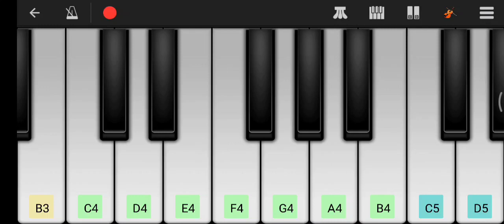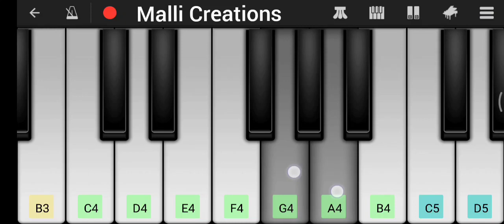ఘనమైనవీ నీ కార్యములు Song Prelude Piano | Telugu Chriatian Songs | Jesus Songs | John welsey Songs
Ganamainavi song prelude